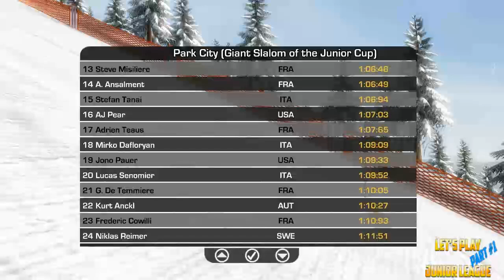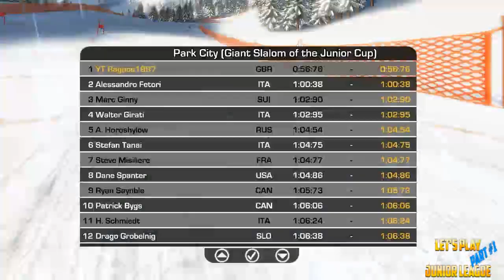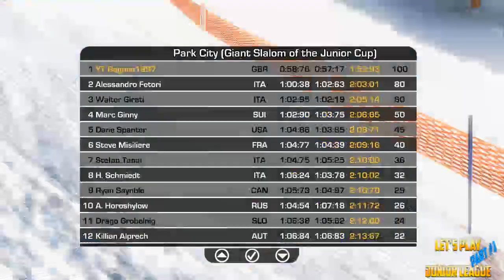Alpine Ski Racing 2007 - Part 1 - Junior League - Career Mode on Simulation Difficulty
Track Information:
Discipline: Giant Slalom - Park City
Height Difference: 511m